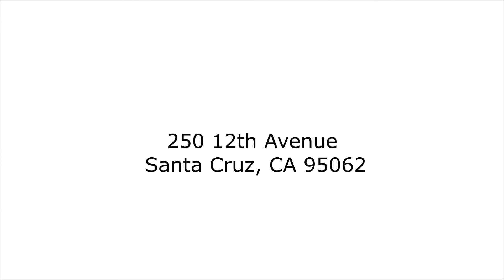Boyenga Team : 250 12th Avenue, Santa Cruz CA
Tastefully remodeled classic beach bungalow with 2nd living unit located in the desirable Twin Lakes neighborhood, specifically the highly coveted “Avenues” that step to the beach.

Charming curb appeal with custom arbor, woodwork, shutters and covered porch.  Main house offers - inviting living room with wainscoting, skylight, built-in media shelving, and newly refinished hardwood floors.